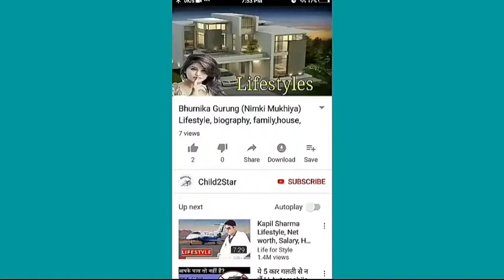Shocking Salary of Radha Krishn Cast Actors | Radha Krishna Serial Sumedh Mudgalkar | Mallika Singh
Radha Krishna Serial starcast Salary